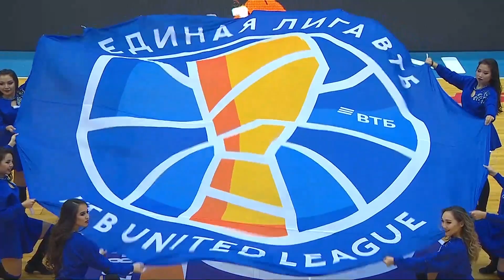SeasonX Week 3. Top 10 Plays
Check out the SeasonX Top 10 Plays of the Week #3!

0:08 #10 Errick McCollum' steal and assist to Maurice Ndour
0:30 #9 Trae Golden' alley-oop to Perrin Buford
0:50 #8 Gal Mekel' smart pass to Anton Pushkov
1:13 #7 Mikhail Kulagin' alley-oop to Othello Hunter
1:36 #6 Rashard Kelly' block over Andrey Zubkov
1:55 #5 Vladimir Ivlev' assist to JaJuan Johnson
2:15 #4 Will Clyburn' poster slam over Ivan Almeyda
2:35 #3 Ivan Almeyda' no-look pass to Reggie Lynch
2:54 #2 Brandon Jennings' assist to Jalen Reynolds
3:14 #1 Dmitriy Kulagin' pass to Mateusz Ponitka

VTB United League is an international professional men's club basketball league. It is made up of mostly Russian clubs, with some others from surrounding countries. Since 2013, it is the first tier of Russian professional club basketball. Its goal is to unite the leading basketball clubs of Eastern Europe and Northern Europe together into one league.